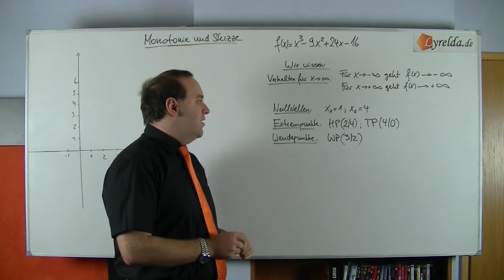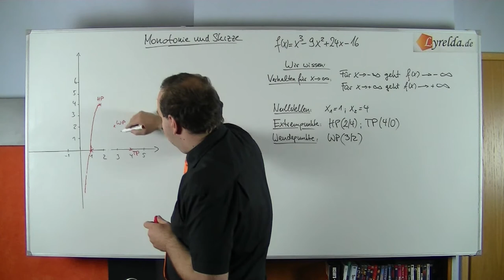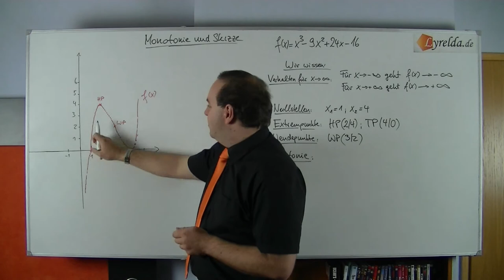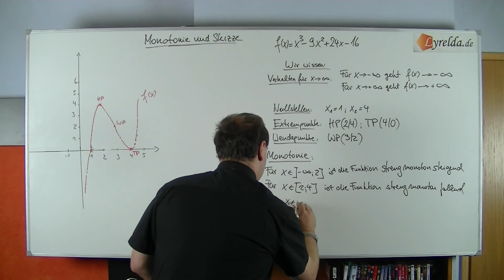Monotonie & Skizze - Lyrelda.de